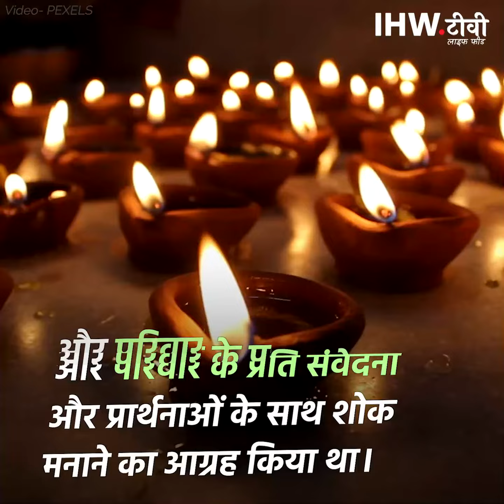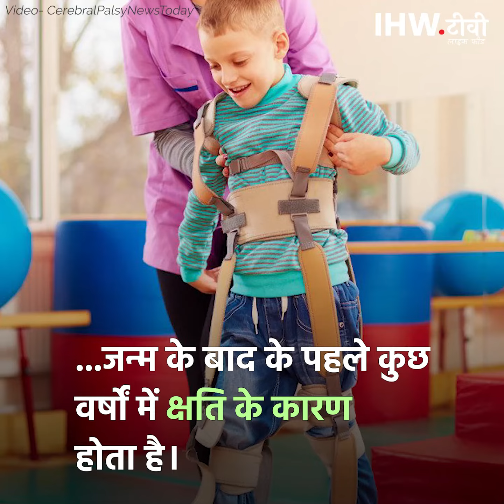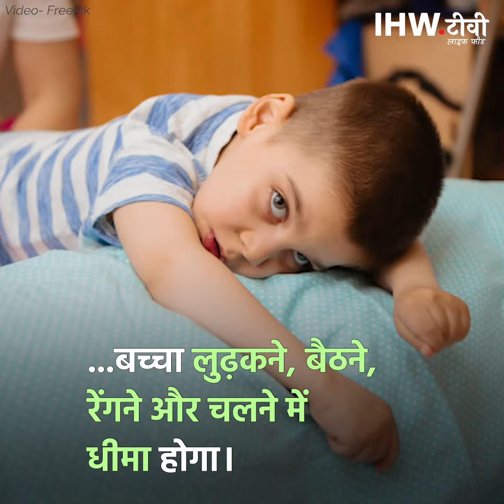जानें क्या है सेरेब्रल पाल्सी जिसके कारण हुआ सत्या नाडेला के बेटे का निधन, देखें वीडियो